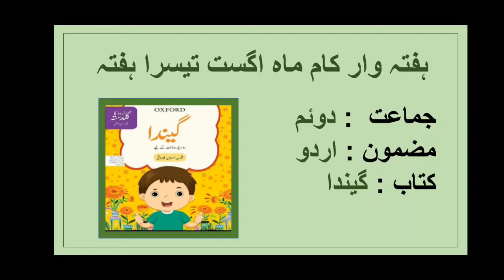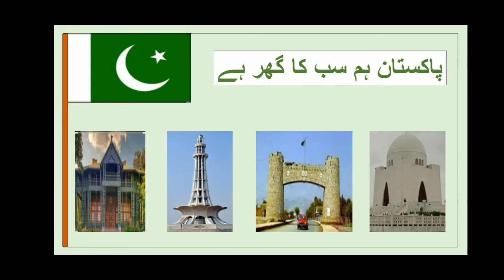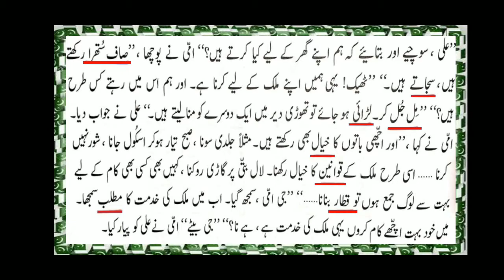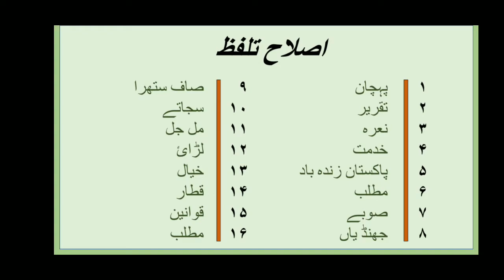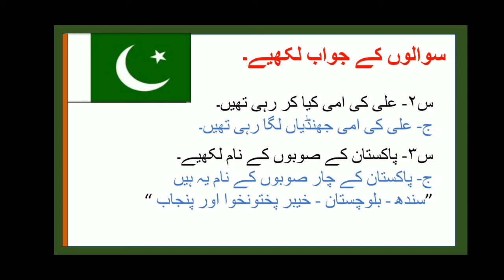Metropolitan School Week 3 Class 2 Urdu Lesson